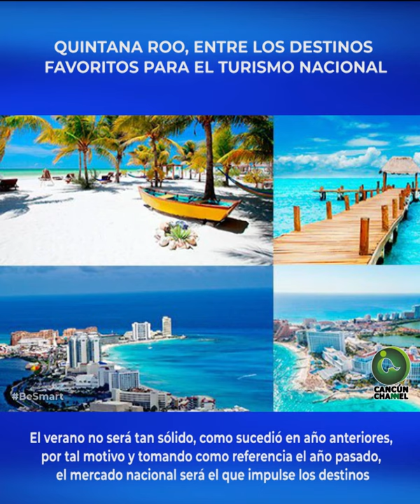QUINTANA ROO, ENTRE LOS DESTINOS FAVORITOS PARA EL TURISMO NACIONAL